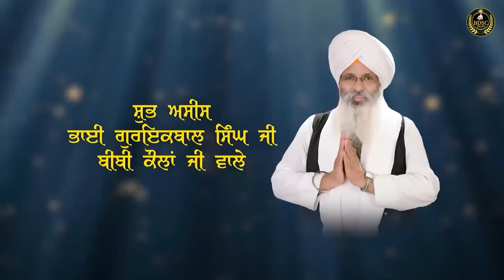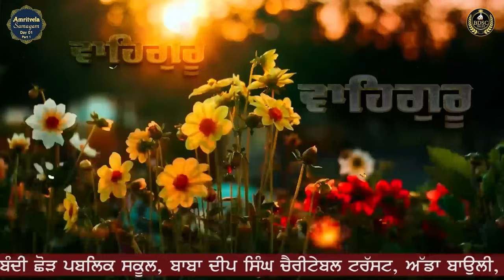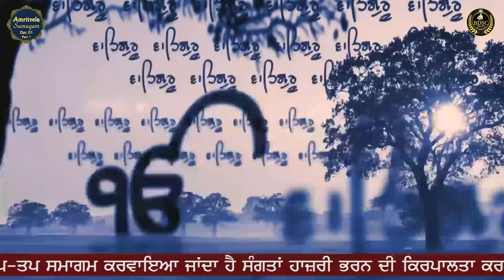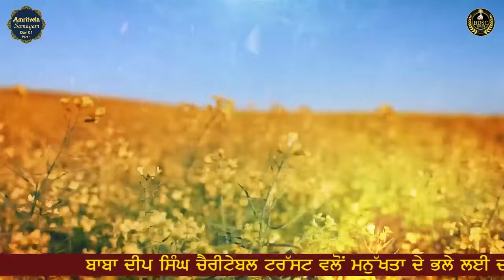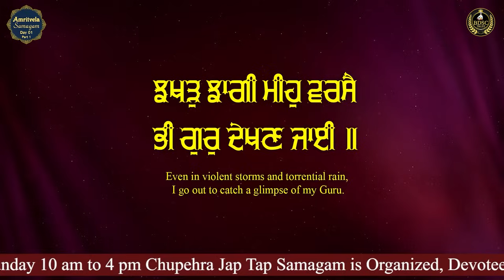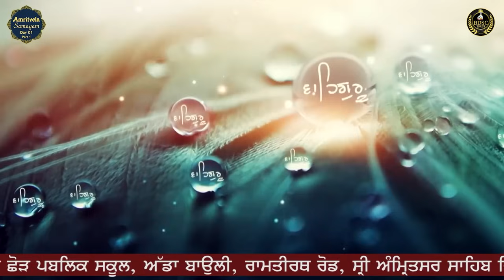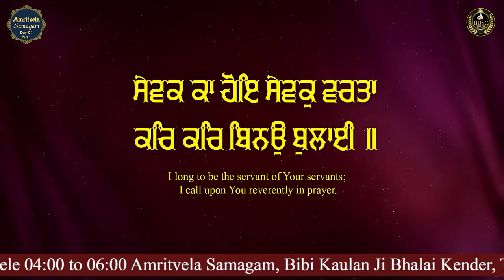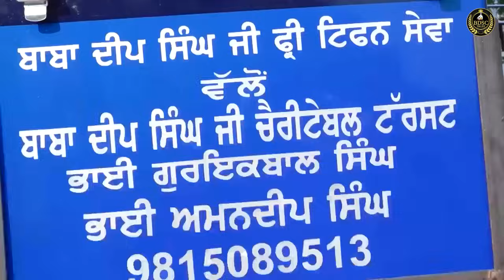Jhakhad Jhangi Meeh Varse || Amritvela Samagam || Part 1 || Bhai Amandeep Singh Ji 21/10/23